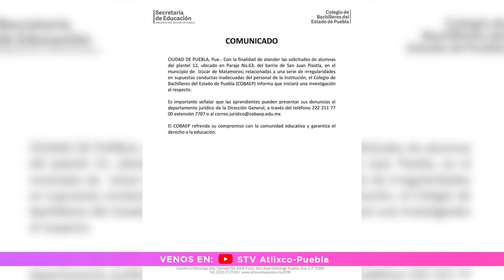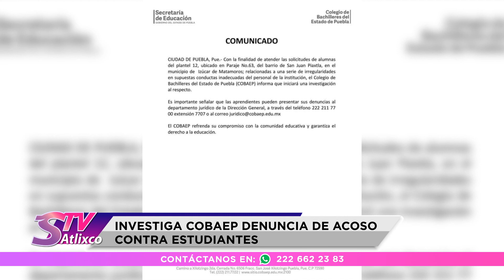INVESTIGA COBAEP DENUNCIA DE ACOSO CONTRA ESTUDIANTES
Luego de que estudiantes del Cobaep plantel 12 en Izúcar de Matamoros exhibieran en cartulinas el acoso que reciben de al menos tres docentes del plantel, la institución pública del estado informó que se iniciará una investigación contra los señalados, pese a que las víctimas ya habían reportado estos casos.